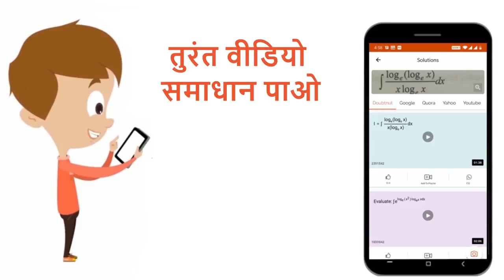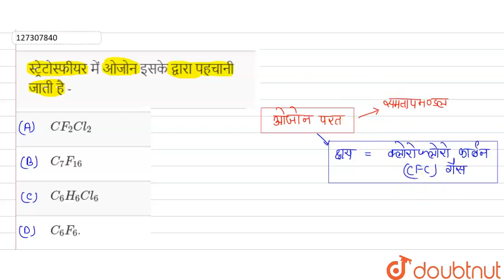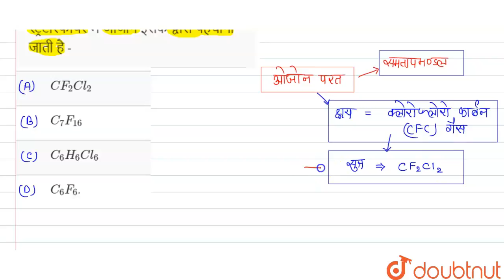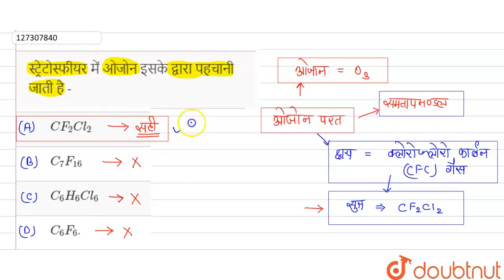स्ट्रेटोस्फीयर में ओजोन इसके द्वारा पहचानी जाती है - | 12 | पर्यावरण रसायन | CHEMISTRY | NAVBO...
स्ट्रेटोस्फीयर में ओजोन इसके द्वारा पहचानी जाती है -
Class: 12
Subject: CHEMISTRY
Chapter: पर्यावरण रसायन
Board:Madhya Pradesh Board

👉 Have Any Query? Ask Us.